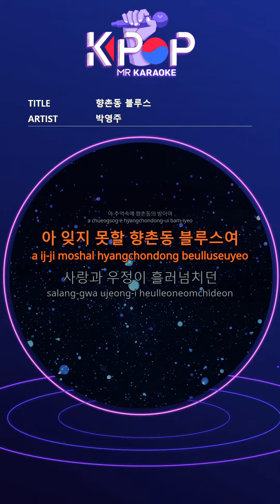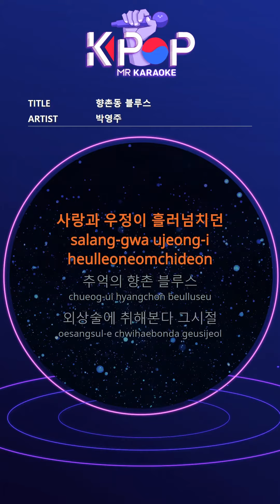[KPOP MR 노래방] 향촌동 블루스 - 박영주 (With Melody Ver.)ㆍHyangchon-dong Blues - Youngjoo Park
[Eng-Sub]
Passion and romance overflowed
Memories Blues
I get drunk, old love
Round alleys
I found this street again
I'm trembling somewhere
Weeping saxophone
Oh, night in Hyangchon-dong
Ah, Hungchon-dong Blues
Love and friendship overflowed
Memories Blues
I'm drunk on trauma.
I miss you.
Always warmly welcomed
In Gold Miss Jung Madame
Wet chopsticks
Like I'm digging my chest
Alas
Night of Hyangchon-dong
Ah, I will never forget Hyangchon-dong
Blues W
Blues W

ⓒMusicen. MR